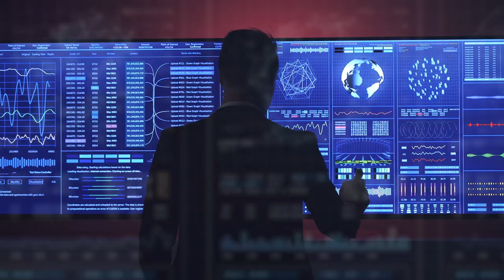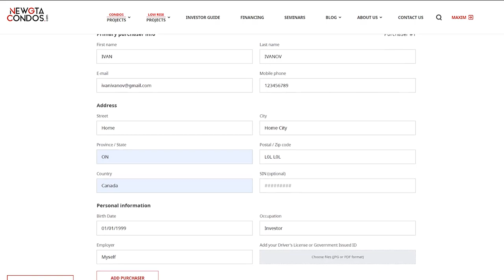Проект Highland Commons: неизбежный рост цен в районе и высокий доход от инвестиций.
Почему проект Highland Commons считается идеальным для инвестиций? В чем его преимущества и в чем я вижу его потенциал?

Передачу ведет Максим Багинский (Maxim Baginskiy), основатель портала NewGtaCondos.com и президент компании Right At Home Realty Investments Group Brokerage.

КОНТАКТЫ:
New GTA Condos
10376 Yonge St Unit 306 Richmond Hill, Ontario Canada

This development is surrounded by the Highland Creek River and many parks. Enjoy these incredible panoramic views of lush greenery. Close to Guildwood GO Station, and a ten-minute walk from a future Eglinton East LRT station. Located conveniently to Centennial College Morningside Campus and the University of Toronto – Scarborough Campus which will be expanding its current campus to follow the Province’s post-secondary education enrollment targets"

- Units range from studios to 3-bedroom suites
- Both buildings also include ground floor, loft-style suites
- We anticipate 70% of our product will be under $650,000*
- We anticipate launching at an average of about $1000 per square foot*